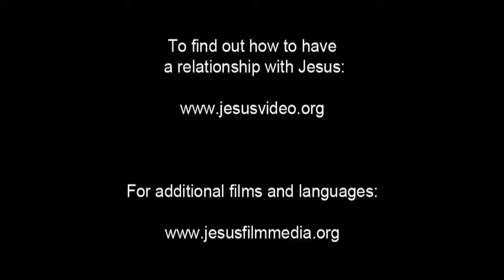India! Very Very Very Good News! Jesus is Risen! Risen Jesus Saves!!!(30)